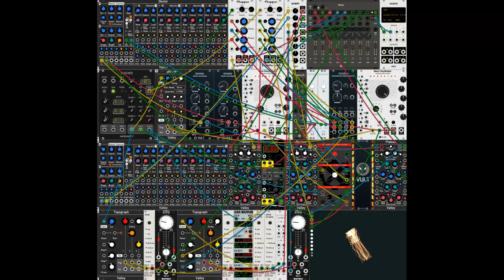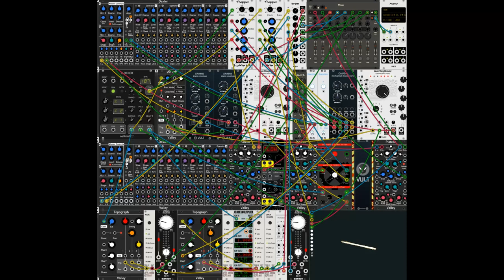VCP9 - Dexter - VCV Rack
Here's My entry for the Very Cool Patch Contest - Week 9
It's actually a second entry, but I didn't upload the patch, and forgot to save it for the first thing I did.
So this is its replacement, and nothing like my first :-)

Here's the Patch